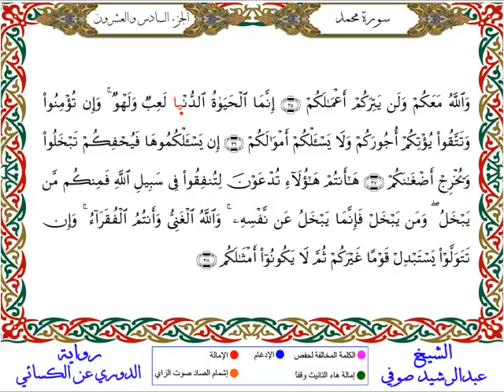سورة محمد من المصحف المرتل المصور برواية الدوري عن الكسائي بصوت الشيخ عبدالرشيد صوفي